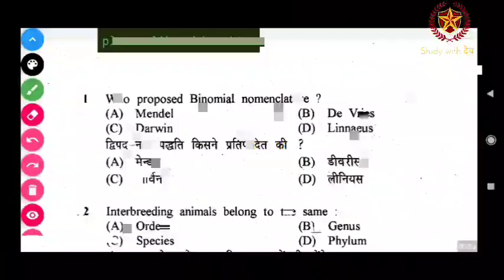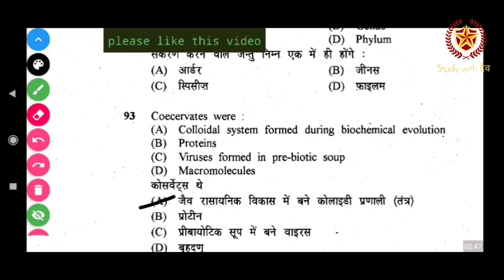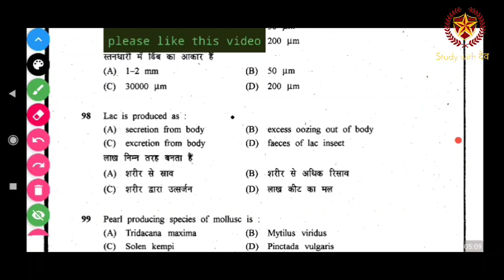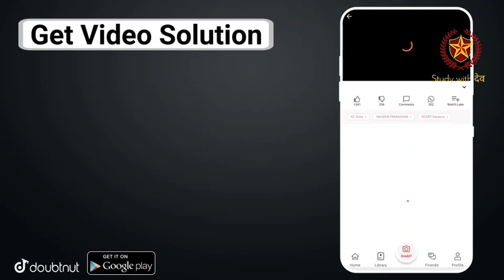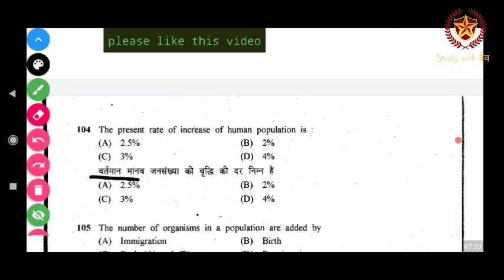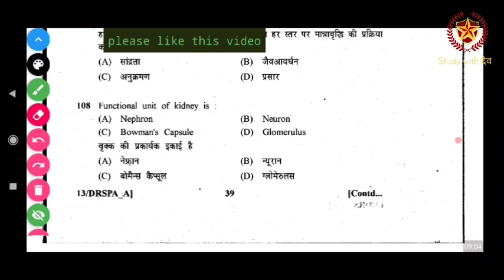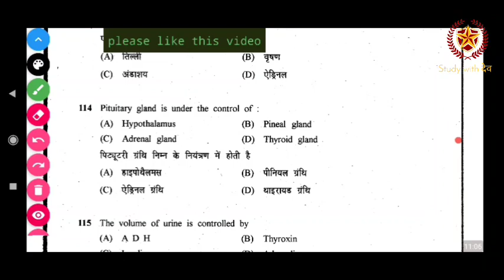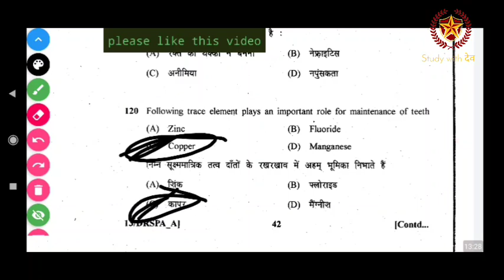mp nursing entrance exam pervious year 2013 question paper || zoology || PNST 2013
More Features :
1) Saari important books milengi solved video solutions ke saath
2) Previous year papers, Important PDFs, Question Bank
3) Crash Course, Mock Tests, Quiz
4) India's biggest student's community
& much more

3 Crore se zyada bachho ka bharosa!!